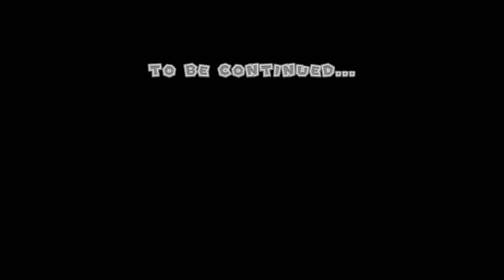Captain Toad: Treasure Tracker (3DS) Battle Tower Blitz Walkthrough